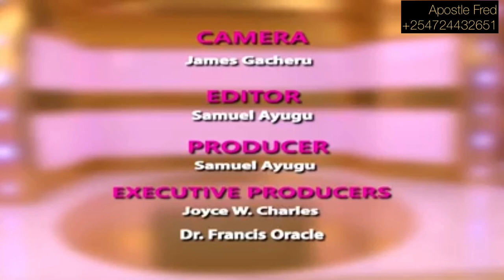13 October 2019 Discover the spirit behind drug trafficking